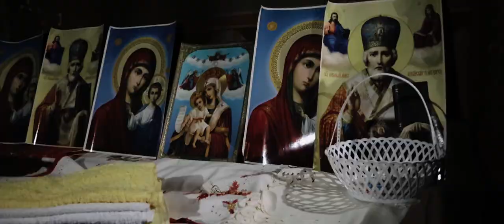Biserica Buna Vestire Popesti (Farcasa)